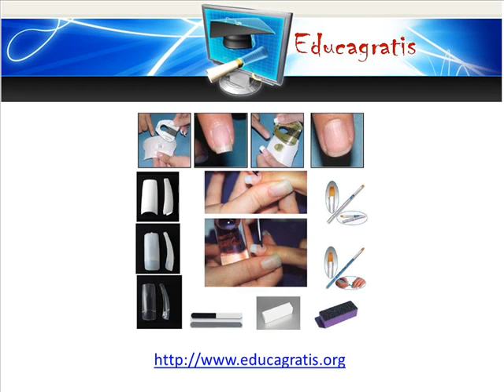Curso Gratis de Uñas Acrilicas y de Gel Esculpidas